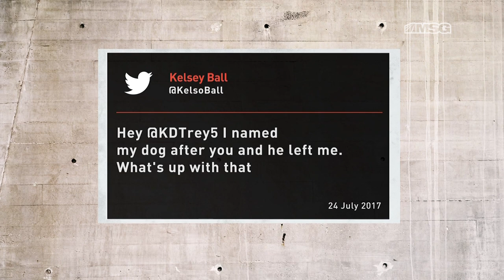People Talking Sports* Episode 11 | John Starks & Joe Machi | Aired July 26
Sam Morril sits down with New York Knicks legend John Starks who shares some stories about his time with the '90s Knicks and then Starks joins the panel, along with comedian Joe Machi, to discuss the latest stories in sports.